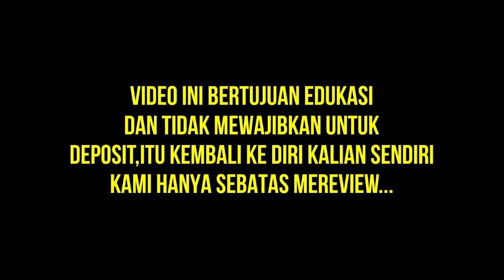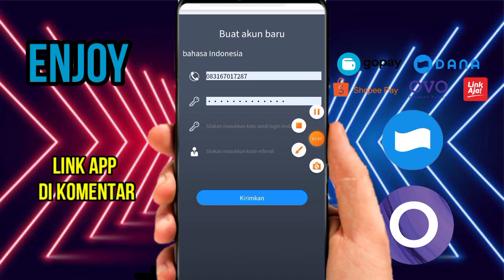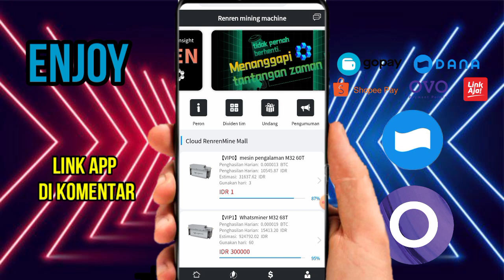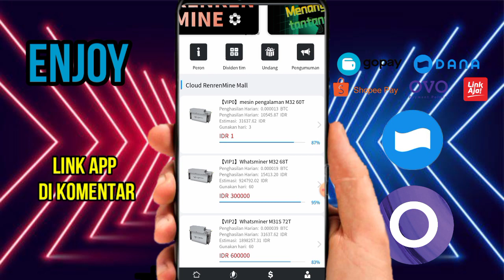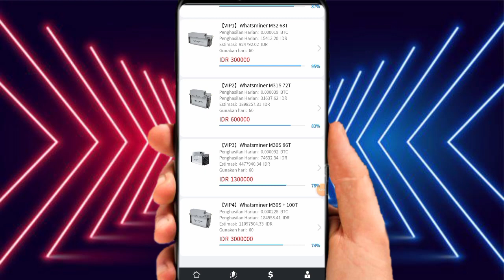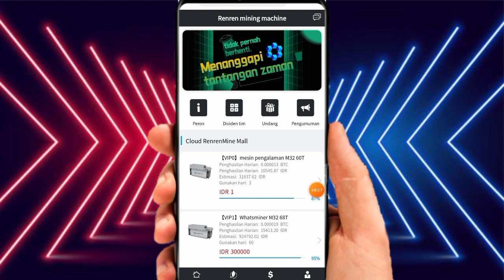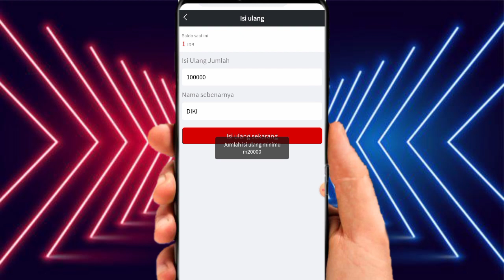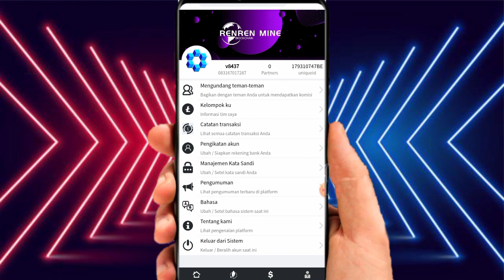🔴APK BARU RENREN-APLIKASI PENGHASIL SALDO DANA-UANG TERCEPAT 2021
- ❗❗APK SUDAH TIDAK MEMBAYAR LAGI YA. SILAHKAN CEK VIDEO TERBARU

🔴syarat give away tembus 200like dalam 1hari!!! :
1.like
3.share
4.komen no dana
5.follow ig @mencarigratisanYT

*kalau ada kata kata yang salah di dalam video mohon di maafkan..terimakasih.

~tidak ada paksaan untuk bermain di apk ini ,kami hanya sebatas mereview

√jika saldo sudah banyak langsung ditarik...